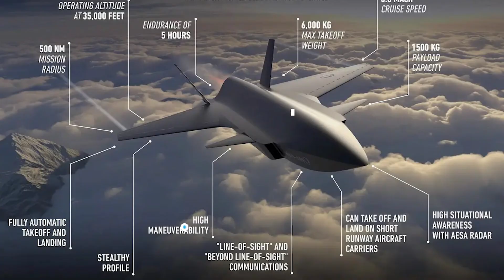Turkiye's Kızılelma unmanned fighter successfully flight-tested Aselsan’s MURAD AESA radar